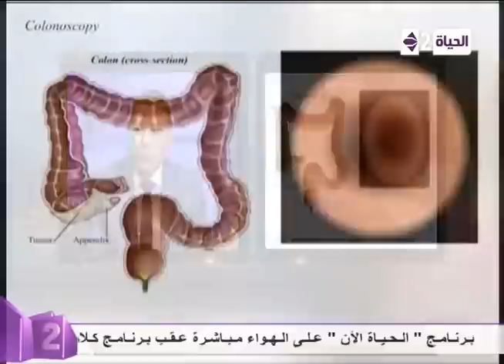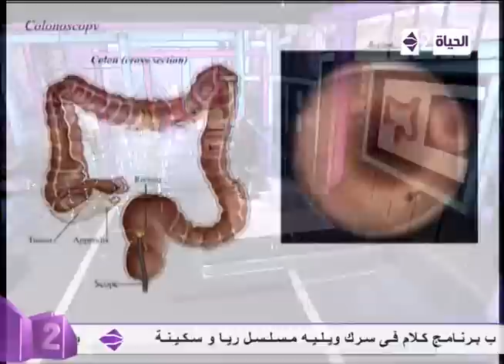كلام فى سرك - د.حمزة رمضان يشرح " كيف يتم تشخيص مرض سرطان القولون "